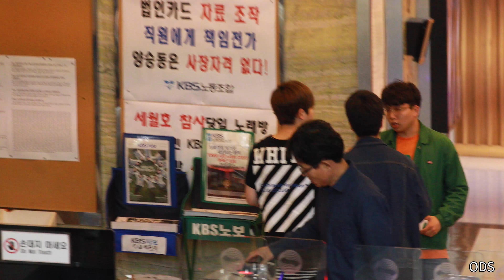180430 러블리즈(Lovelyz)-케이-출퇴근-이수지의 가요광장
180430 러블리즈(Lovelyz)-케이-출퇴근-이수지의 가요광장